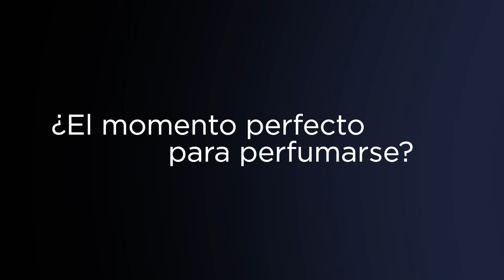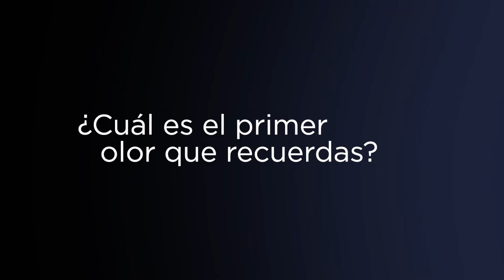AB THEICON THE ESSENCE OF AN ICON ES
The Icon